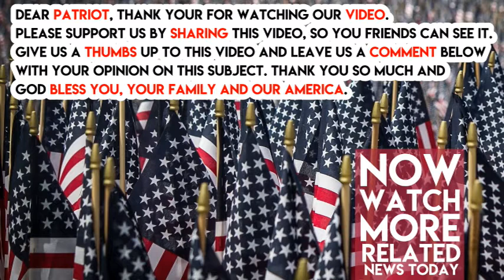SWEET JUSTICE! After Teacher Kneels During Anthem, She Gets PLOWED By Karma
The NFL doesn’t know how to handle its anthem protesters — but one school district in California does.

Last week, a teacher at Woodland High School unfurled a banner at a school event that read “Black Lives Matter” and “It’s okay to disagree with any sign here!!!” according to the Daily Wire.

But the teacher got one thing wrong. It’s NOT okay to disagree with the school when it comes to the anthem.

After she kneeled during the Star-Spangled Banner, she was SUSPENDED by the school.

The suspension is paid — for now — but according to a letter sent to parents, the teacher has limited rights to speech as an educator.

“While teachers do retain certain First Amendment rights in their capacity as an instructor, such rights are limited by Education Code and case law,” the letter reads. “Their personal, political or religious beliefs are not appropriately expressed at school or in the classroom. Instead, the appropriate and legal instructional role is one of neutral facilitator – one who facilitates student discussion and intelligent analysis of current events.”

This school district no doubt made the right decision. Too bad the NFL isn’t as sensible.

Comment “justice!” and SHARE if you love our FLAG!

The stars and stripes need defending!